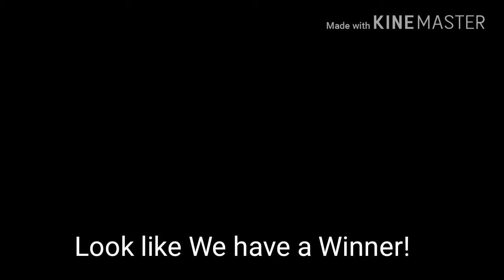Vote is Over Pokemon Theme team winner!